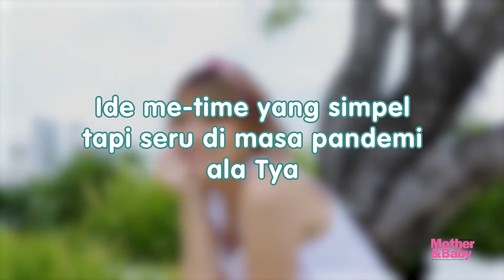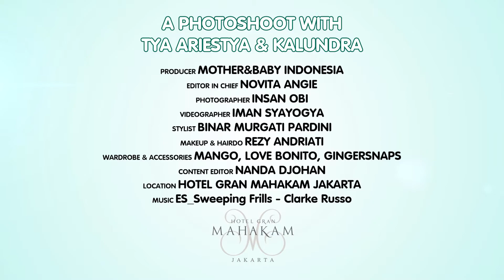Tya Ariestya, Tetap Usahakan Me-Time di Tengah Kesibukan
Cantik, segar, energik, aktif! Sepertinya itu adalah kata-kata yang tepat untuk menggambarkan Tya Ariestya ya, Moms!

Ya, ibu dari Muhammad Kanaka Ratinggang (4) dan Muhammad Kalundra Ratinggang (2) ini memang menjalani pola hidup sehat hingga mengalami perubahan bentuk tubuh yang cukup drastis.

Meski disibukkan dengan segudang aktivitas, mulai dari bisnis kosmetik, mengelola hotel kucing, serta membuat buku, Tya masih menyempatkan waktu untuk mendapatkan me-time dengan cara yang sederhana.

Apa pentingnya me-time menurut Tya? Seperti apa me-time yang Tya lakukan di tengah pandemi? dan apa tips menjalani me-time namun tetap bisa maksimal mengurus anak-anak dan keluarga?

Yuk, simak cerita Tya Ariestya, yang juga merupakan Mother&Baby Mom Of The Month Maret 2021 berikut ini, Moms!

PHOTOGRAPHER: INSAN OBI
VIDEOGRAPHER: IMAN SYAYOGYA
STYLIST: BINAR MURGATI PARDINI
MAKEUP & HAIRDO: REZY ANDRIATI
WARDROBE & ACCESSORIES: MANGO, LOVE BONITO, GINGERSNAPS
CONTENT EDITOR: NANDA DJOHAN
LOCATION: HOTEL GRAN MAHAKAM JAKARTA